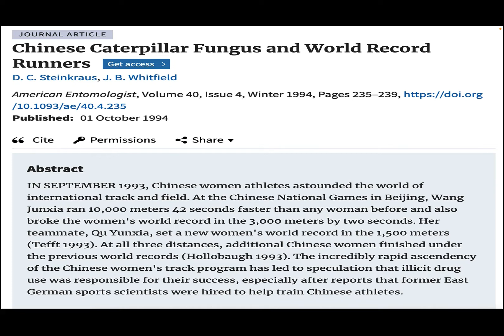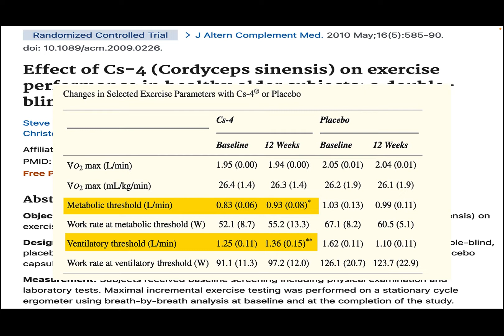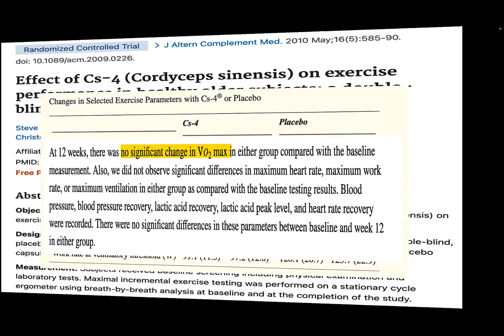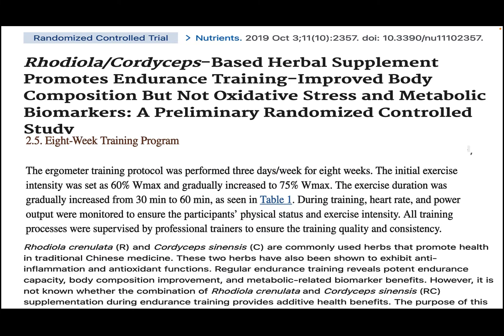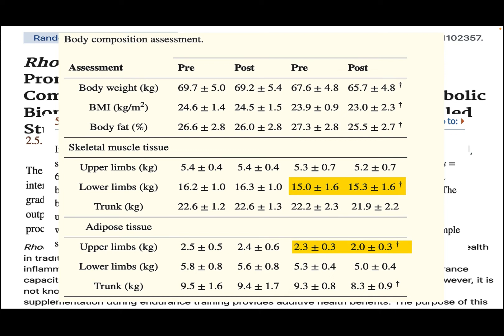Can Cordyceps Sinensis Boost Your Exercise Performance?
Cordyceps, also known as caterpillar fungus, has a strong following among athletes and gym rats and those looking to help fatigue. But does it work? Discover the dosages used and the results from cordyceps clinical studies. Does your supplement have enough?

🔴 🔴Things I like & use:
🔴🔴 🔴Things used to make this video:
1 Lot’s of work
2 This video editing software
3 This Microphone